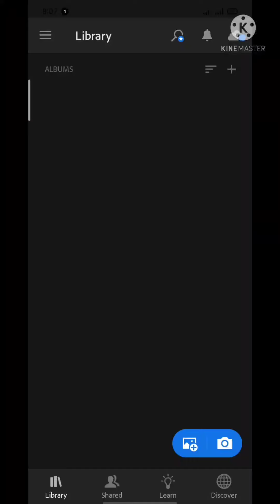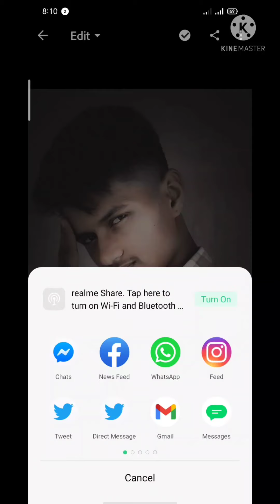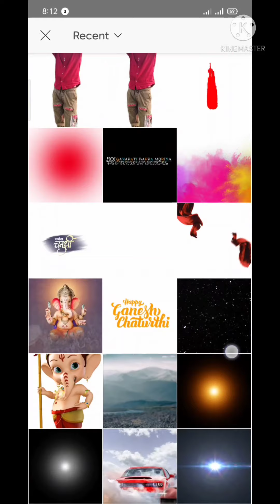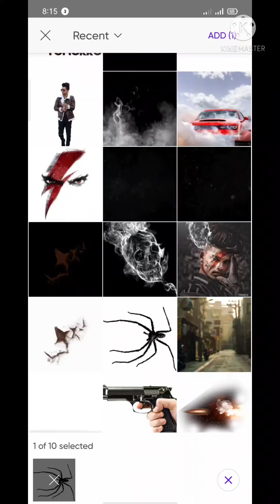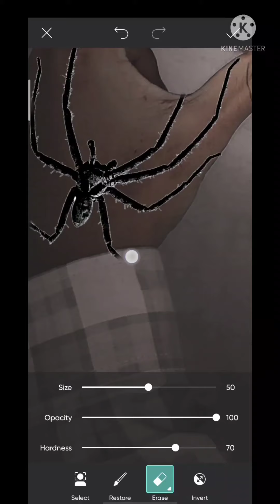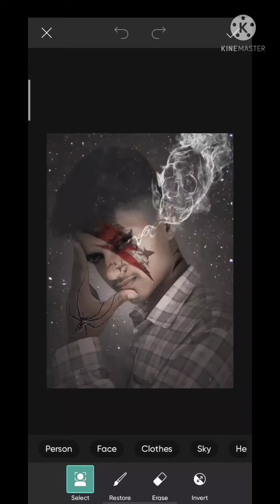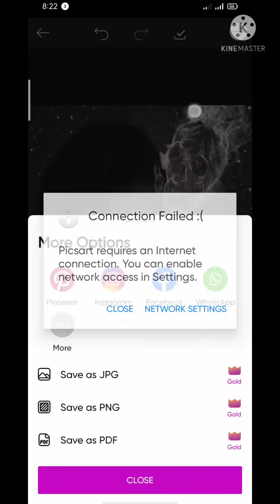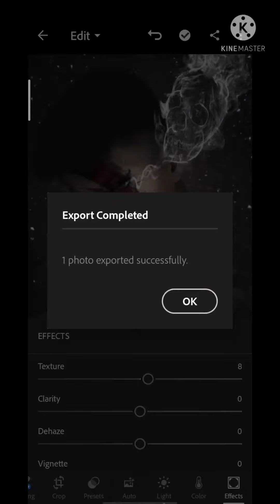picsart game poster photo editing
you flow me in Instagram and Facebook         I always active thear